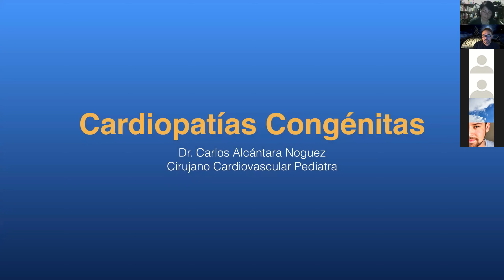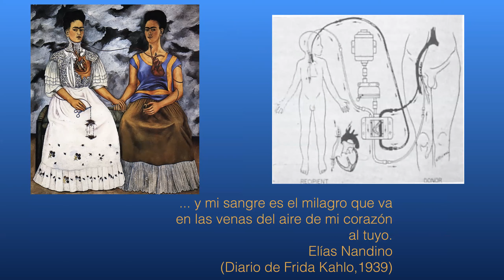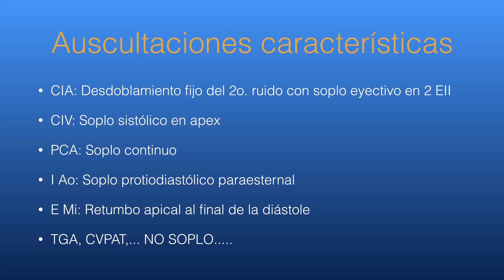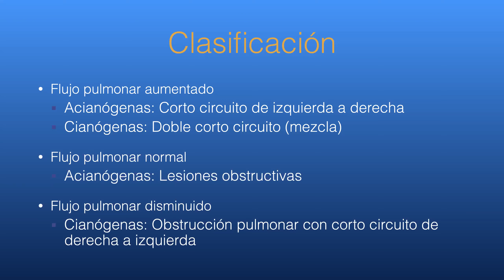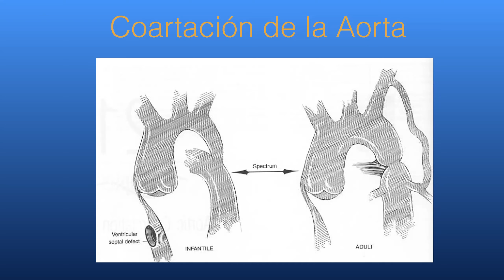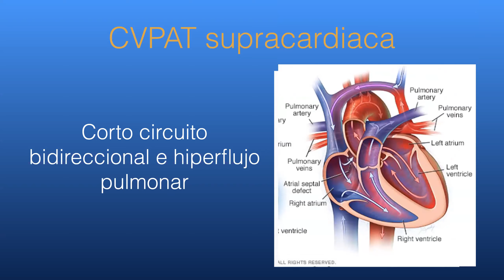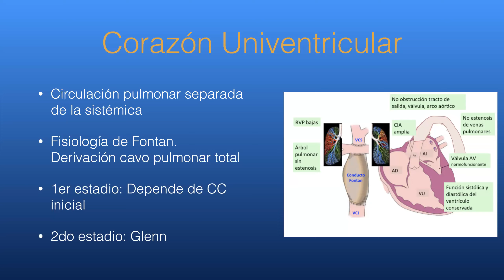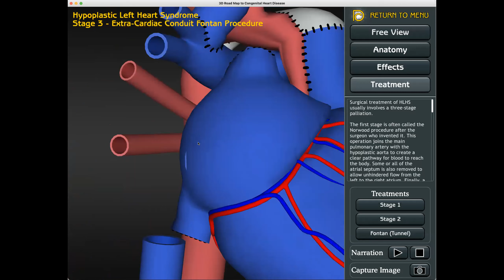Cardiopatías Congénitas Pregrado